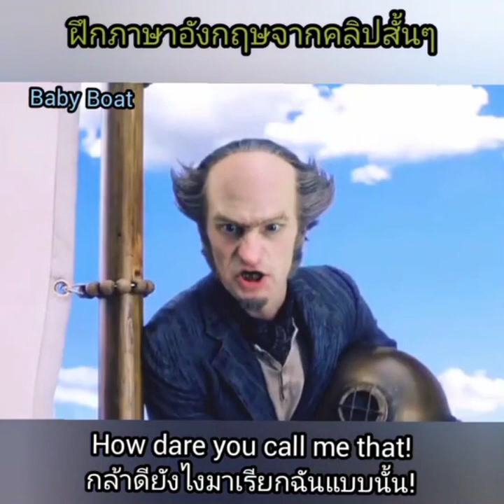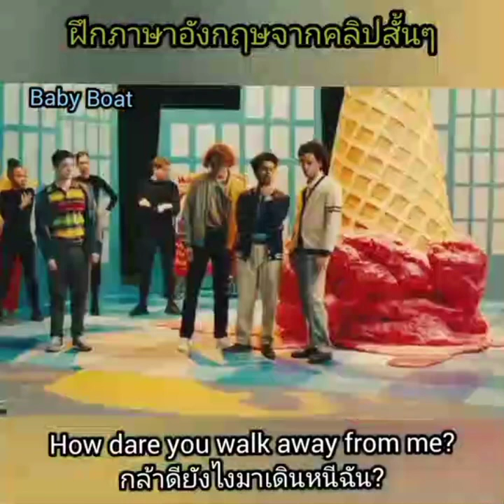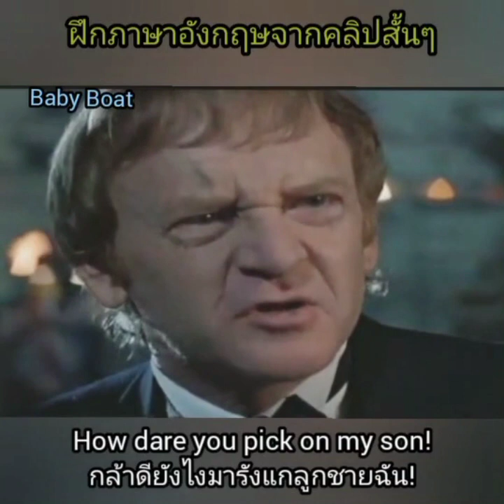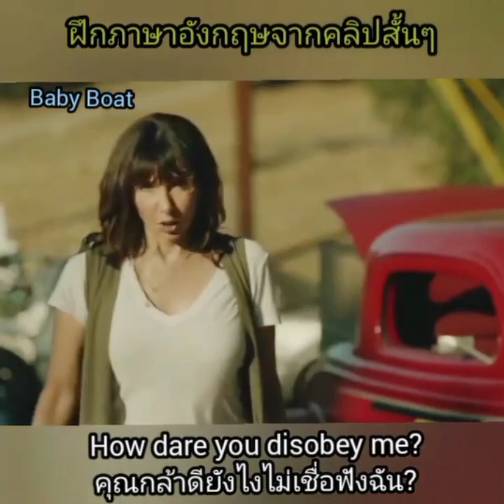20 ประโยค How dare you...! กล้าดียังไงมา...!